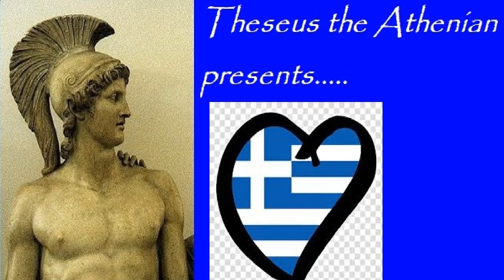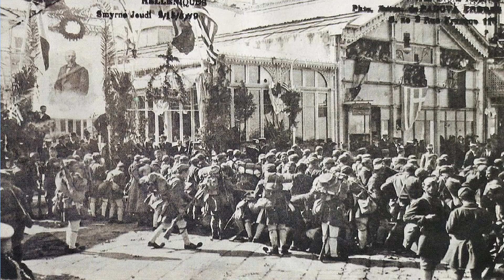Little Dark Age-Venizelos Greece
Facebook Theseus the Athenian Instagram theseus_theathenian